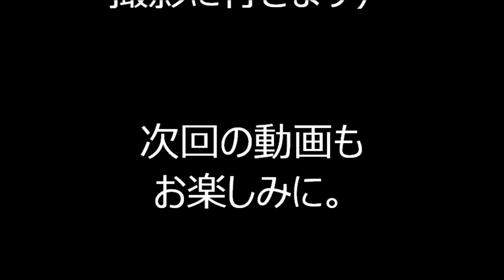巣鴨音頭 2023年巣鴨納涼盆踊り１３ とげぬき地蔵盆踊り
2023年7月30日に巣鴨とげぬき地蔵境内行われた、
「巣鴨納涼盆踊り」の様子です。